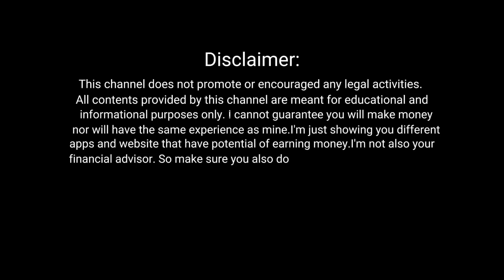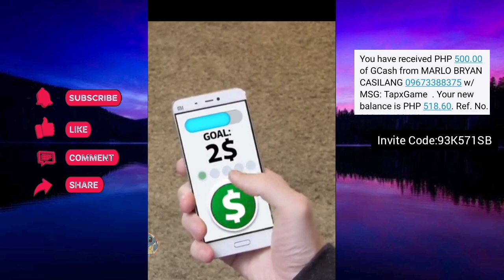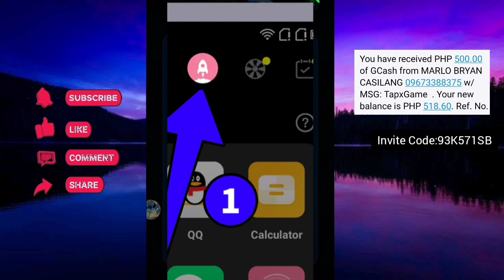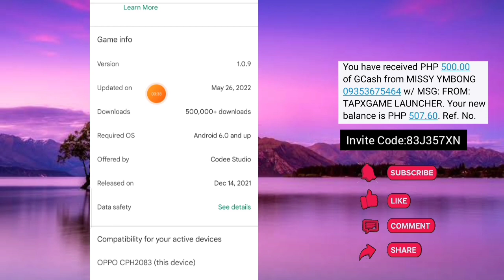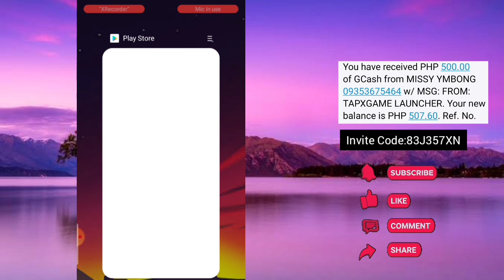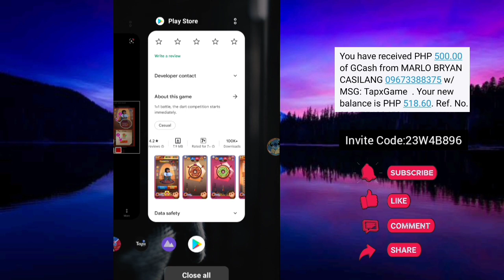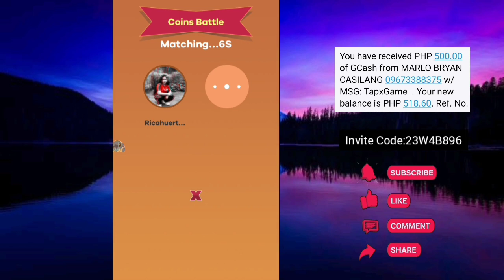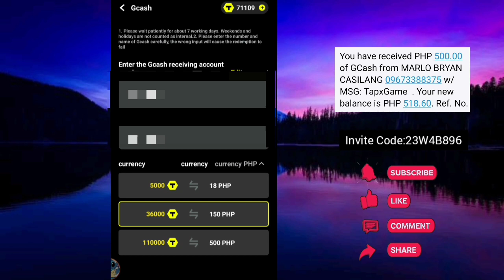With Proof | Walang Puhunan | Top 4 Legit Free Earning Apps 2022 Direct Gcash and Paypal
Puzzle & Ice:
Let me share with you a game with a mysterious treasure chest, which contains a lot of coins.

Funflip Link:
Pasensya na po kung walang link Hindi na po kase pwede ishare yung link nung app mula sa play store baka po kase naprivate nung developer.

?id=com.novel.novelah

10 Legit Paying App(Proven & Tested with proof)